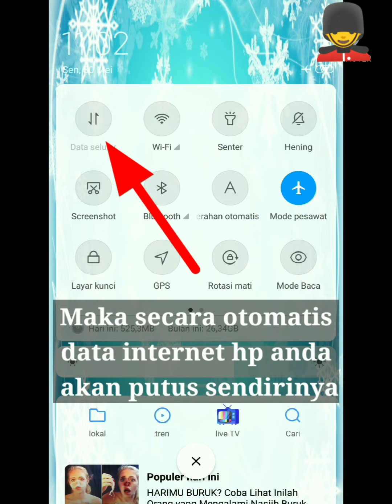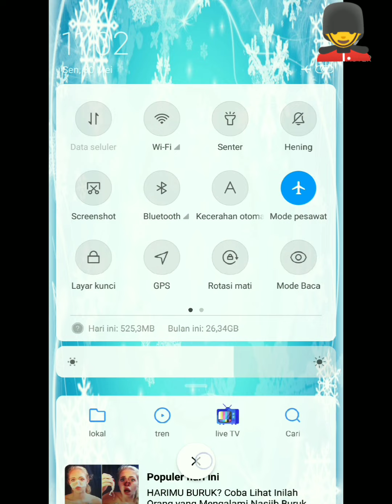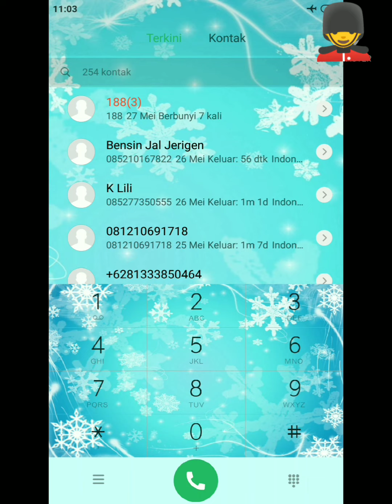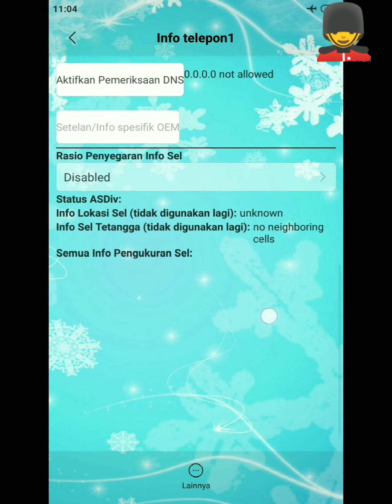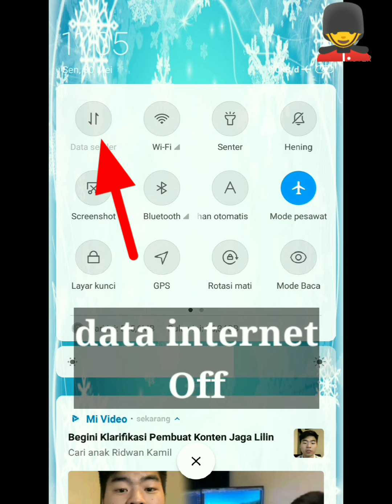Terbukti.! Cara Mendapatkan Internet gratis Sepuasnya Tanpa Kuota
pada video berikut ini menjelaskan tentang cara mendapatkan internet gratis sepuasnya tanpa kuota yaitu dengan cara menghidupkan mode pesawat yang ada pada hp android anda. dan cara ini sudah saya praktekkan sendiri dan berhasil mendapatkan internet gratis sepuasnya tanpa harus membeli kuota internet.
oke untuk lebih jelasnya langsung tonton video tutorialnya berikut ini.
semoga bermanfaat.